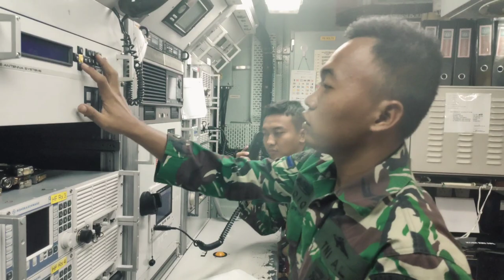MARS KRI JOHN LIE - 358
KRI John Lie - 358 diambil dari nama seorang perwira tinggi TNI AL dari etnis Tionghoa bernama Laksamana Muda TNI (Purn) Jahja Daniel Dharma atau John Lie.

John Lie yang lahir di Manado, Sulawesi Utara pada 9 Maret 1911, juga dianugerahi gelar Pahlawan Nasional Indonesia.

KRI John Lie merupakan kapal perang jenis Multi Role Light Frigate (MRLF) sejenis kelas Bung Tomo. yang saat ini memperkuat jajaran Satuan Kapal Eskorta (Escort) Koarmada 1.

KRI John Lie diproduksi oleh BAE System Maritme Naval Ship Inggris yang kemudian dibeli oleh pemerintah Indonesia.